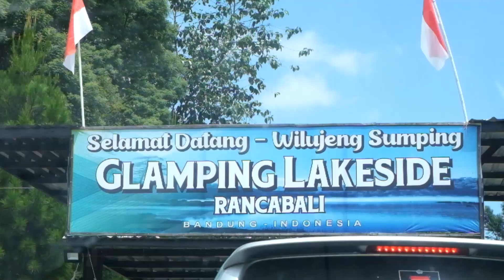DORAMI BERANI NAIK JEMBATAN GANTUNG GAK YA?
Halo teman-teman, dalam vlog kali ini, Dorami mengunjungi beberapa tempat wisata di daerah Rancabali, Ciwidey, Kabupaten Bandung. Salah satunya ke jembatan gantung Rengganis yang merupakan jembatan gantung terpanjang di Asia Tenggara! Kira-kira Dorami takut ketinggian ga ya? Ayo tonton terus keseruan vlog Dorami!

Glamping Lakeside & Pinisi Resto
Patengan, Rancabali, Bandung Regency, West Java

Rengganis Suspension Bridge & Cibuni Crater

Musik oleh Streams of Melodies
Sixteen Twenty Five
Stars and Constellations
Warm Water